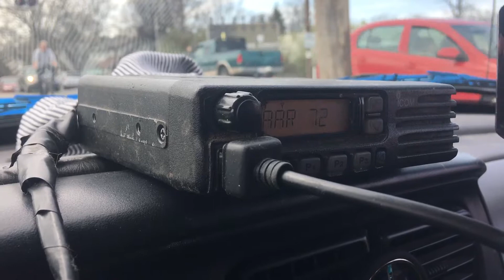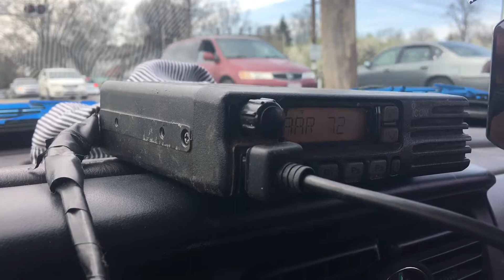NS 218 thunders through CP-Weber 4/22/18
NS 218 at Weber rd crossing